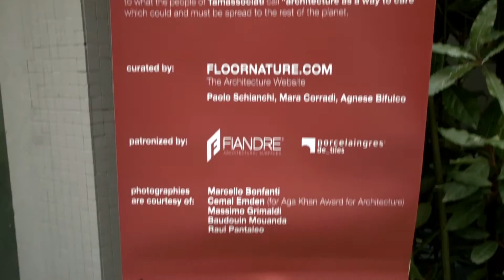FAB Milano: TAMassociati X Emergency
FAB Architectural Bureau Milano, the new exhibition area dedicated to architecture promoted by GranitiFiandre and Porcelaingres, is opening its doors to Tamassociati and Emergency, tackling the subject of architecture as an element of humanitarian intervention in developing countries. The event presents the precious synergy between two internationally famous Italian businesses working together to pursue the common goal of guaranteeing the right to free and high quality healthcare in some of the most devastated countries in the world, using architecture as a means, but also as a symbol of this principle.